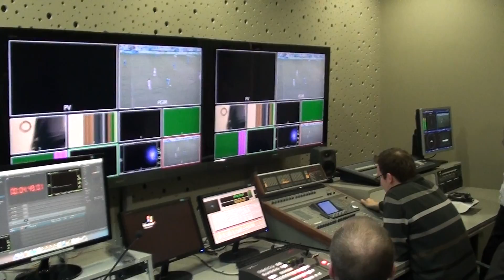Kanal 1 - Iza režije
Pripreme za premijerni prenos fudbalske utakmice na Kanalu 1